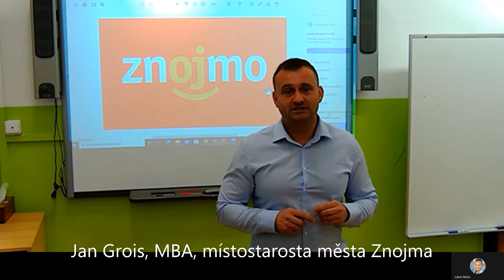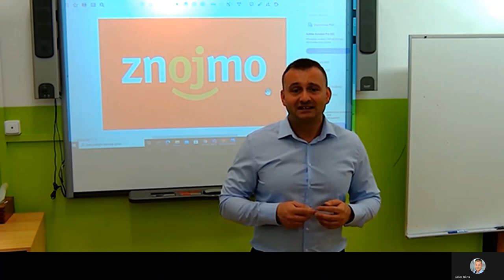Standard smíšené výuky z pohledu zřizovatele (Znojmo)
Jak přistupuje k možnosti smíšené výuky a podpoře škol místostarosta města Znojma Jan Grois, MBA.